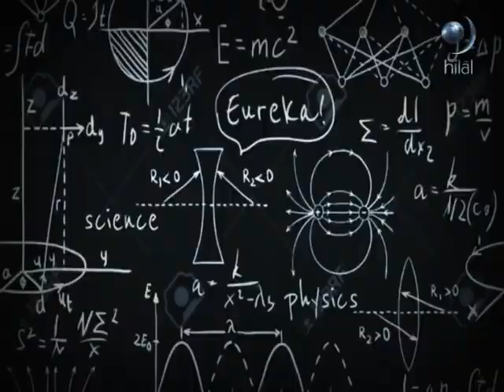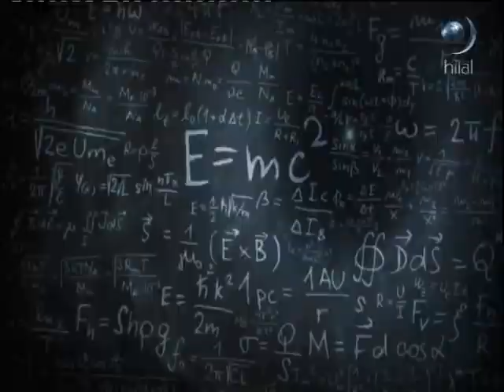AKLIN VARSA 21 11 2018 TARİHLİ PROGRAM 1 KISIM KONUK AHMET MURAT SAĞLAM